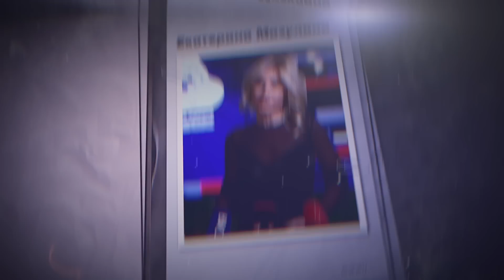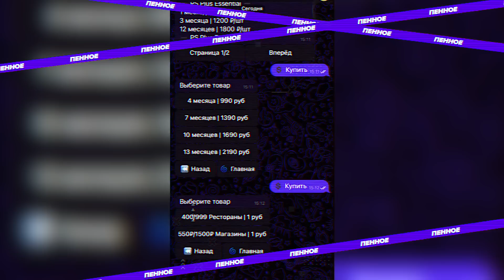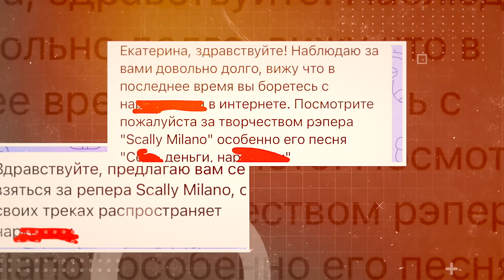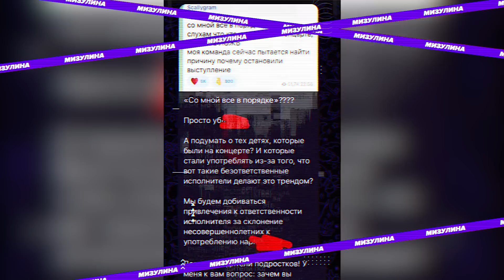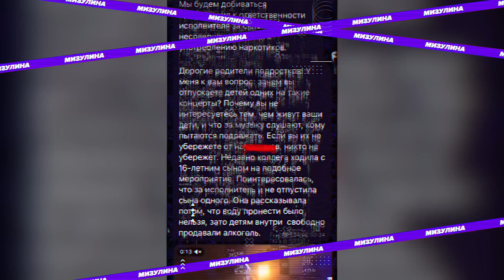SCALLY MILANO АРЕСТОВАЛИ - ПОКИНЕТ ЛИ СКАЛЛИ МИЛАНО РОССИЮ?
Решил разобраться что произошло на концерте Скалли Милано, почему Scally Milano зажержали, и какие фейки начали распространять про причину ареста Скалли Милано и почему это может быть концом рэперской эпохи в России. Покинул ли Скалли Милано страну после ареста?